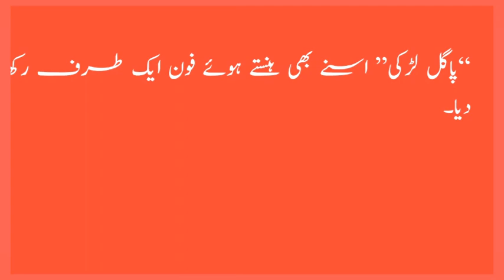interesting stories and beautiful morals